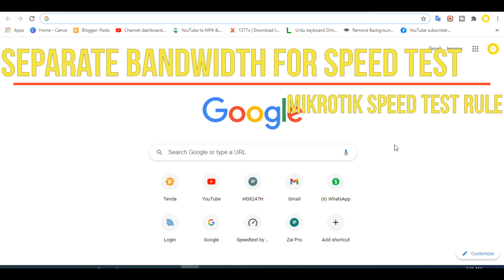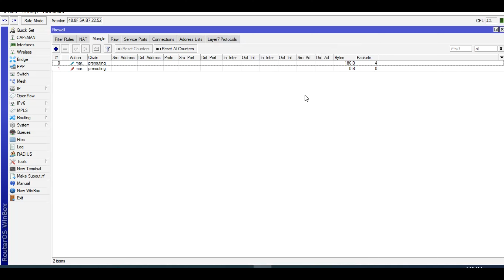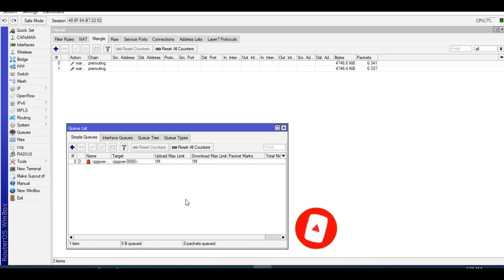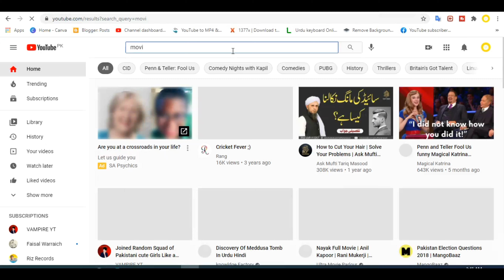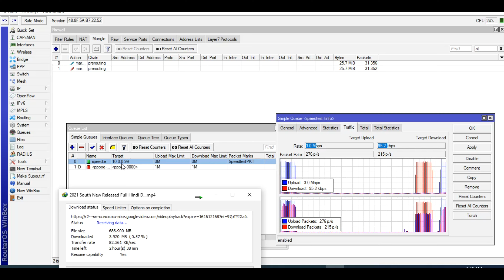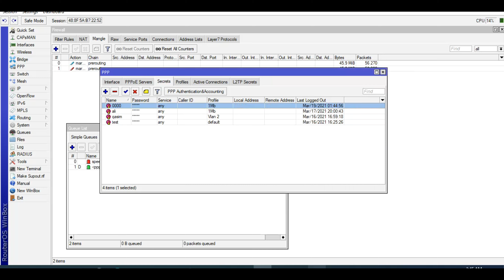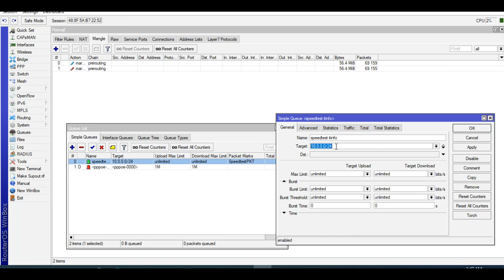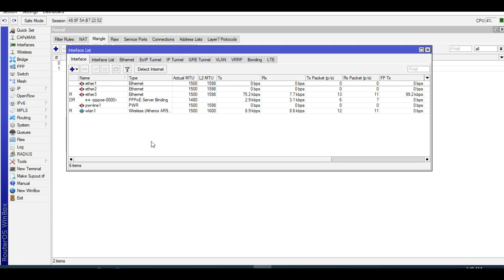Mikrotik Separate Bandwidth for Speed Test | How to separate Bandwidth for Speed Test || iT Info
"iT Info"

*Commands are Bellow*
Layer7 Regexp Rule Bellow
/ip firewall layer7-protocol
add name=SpeedTestOOkla regexp="^.+(speedtest).*\\\$"
/ip firewall mangle
add action=mark-connection chain=prerouting layer7-protocol=SpeedTestOOkla new-connection-mark=Speedtest passthrough=yes
add action=mark-packet chain=prerouting connection-mark=Speedtest new-packet-mark=SpeedTest-Pkt passthrough=no
/queue simple
add max-limit=5M/5M name=all packet-marks=SpeedTest-Pkt target=10.0.0.0/24
Plz Change IP as per your scenario .